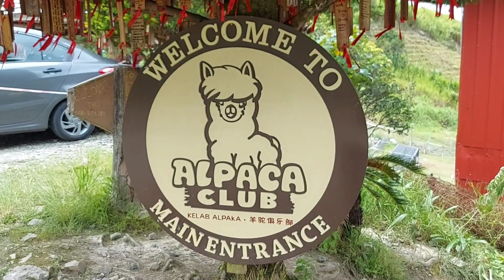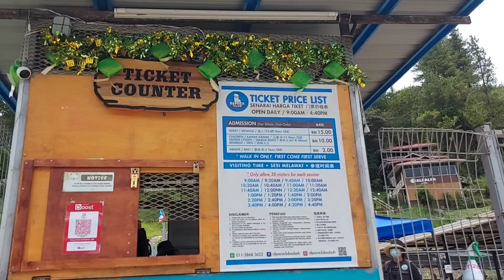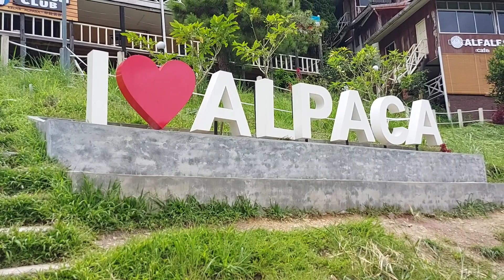Alpaca Club Kundasang Sabah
Alpaca Club terletak di Jalan Cinta Mata Mesilou Kundasang Ranau, Sabah. Alpaca Club merupakan tarikan haiwan terbaru di Sabah yang lengkap dengan pemandangan Gunung Kinabalu yang cantik.

Located in Kundasang, Alpaca Club Sabah is the newest animal attraction in Sabah complete with a gorgeous view of Mount Kinabalu.